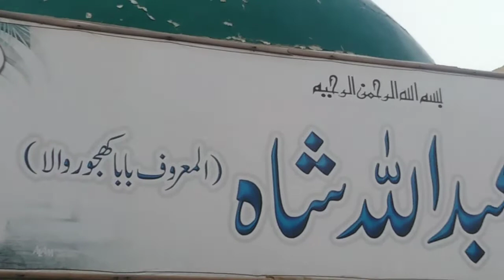Almaroof baba khajoor shah okara punjab pak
Baba khajoor shah farida abad okara pak